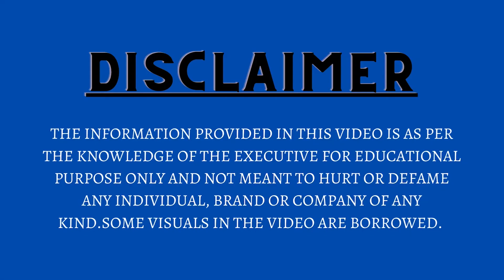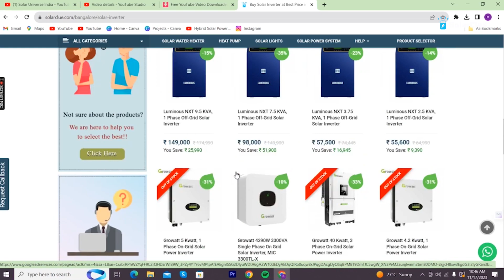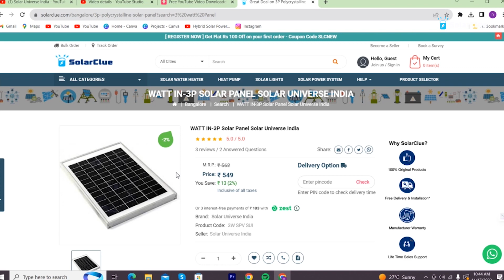Best Solar Inverter And Solar Small Panel | Series Of Small Solar Products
Solar Universe India has been a pioneer in the Solar PV industry in India since 2003.
With a dedicated R&D team and on-ground partners across the globe, SUI has been designing, developing, and offering sustainable, innovative, and affordable solar solutions to rural as well as urban masses.
Based out of New Delhi, SUI now has operations in more than 18 countries across the globe.

Time Code
00:00 - Intro
01:49 - What is a Solar Inverter How it works and what Price?
03:26 - What is a Solar Small Panel  How does it work and what Price?

Solarclue is an e-commerce website that sells all Solar products. Solarclue.com is a young company blessed with a team of experienced professionals such as engineers, content, products, marketing, and many more. They are committed to giving utmost effort in providing 100% client satisfaction by providing them with the solar products they desire. SolarClue uses deep technology to educate consumers about Solar Products and their benefits.